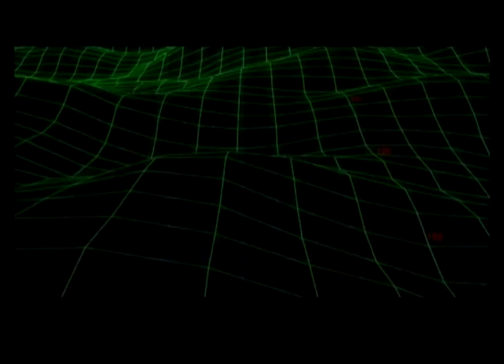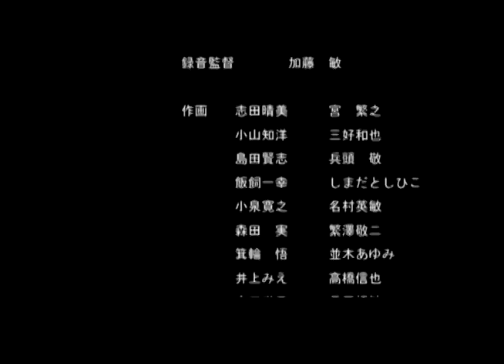[LongPlay-GC]ルパン三世 海に消えた秘宝 サルド、その大いなる力(10 / 10)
ゲームキューブ / GC
ルパン三世 海に消えた秘宝 サルド、その大いなる力(10 / 10)